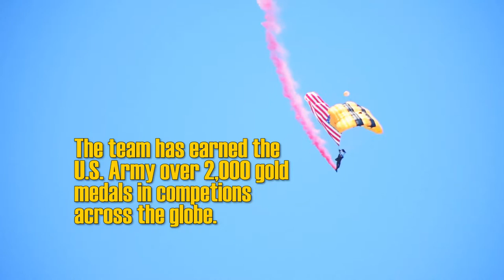U.S. Army Golden Knights Parachute Team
One of our airman had the unique opportunity to go up with the US Army Golden Knights Parachute Team during the 2017 Gulf Coast Salute Air Show and Open House! This video showcases the pictures and video he captured and shares some interesting facts about this impressive team.